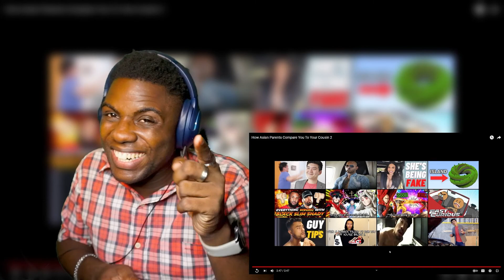How Asian Parents Compare You To Your Cousin 2 [Wolf ReActions]